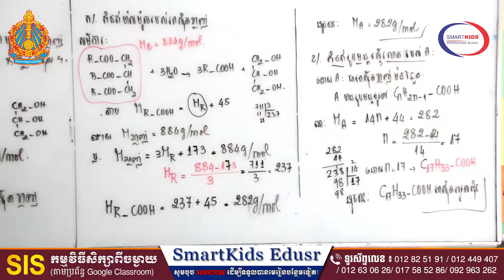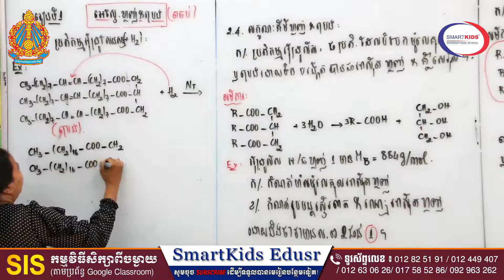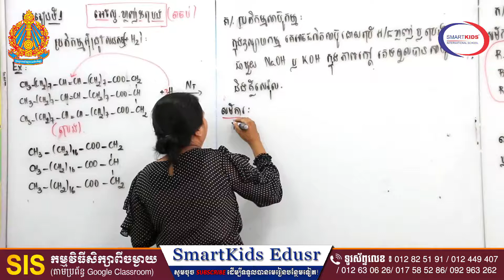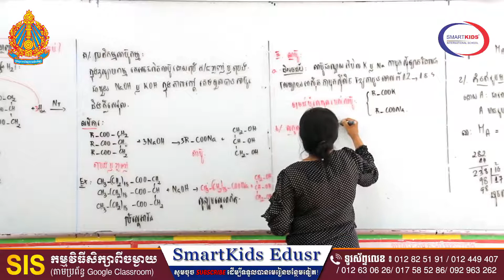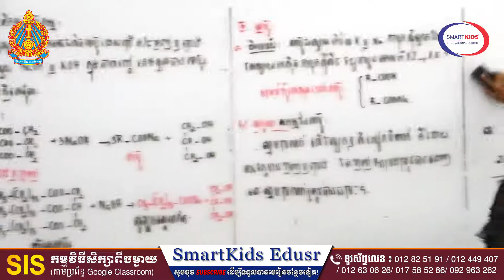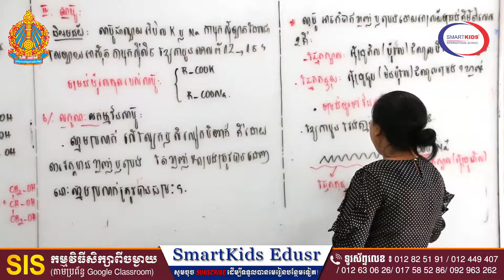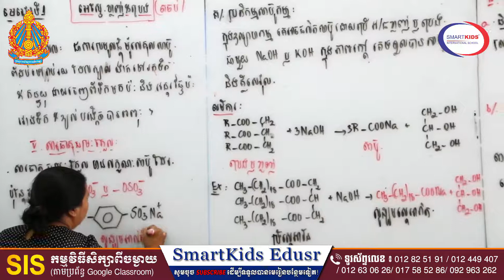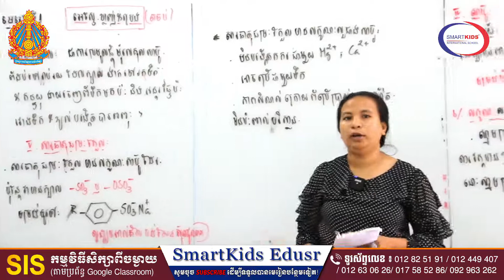គីមីវិទ្យា-អេស្ទែ ខ្លាញ់ និងប្រេង-តចប់ (B)-អ្នកគ្រូ អាន ចិន្តាស្រីម៉ុច-ថ្នាក់ទី១២